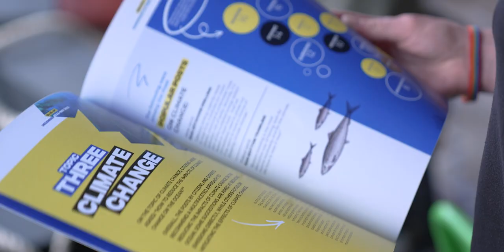BLUE UP 2024 🇪🇺 Join the fight for a protected ocean in Europe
🌏 Thank you to have been a proud member of Blue Up 2024 campaign.

🇪🇺 Aside other european organizations, we are campaigning to put Ocean protection at the heart of the political agenda ahead of the upcoming European elections.

Through the Blue Up 2024 coalition we aim to urge the candidates to place crucial policy decisions on establishing a healthy, vibrant, pollution-free and resilient marine and coastal environment high on the agenda – in the interest of cleaner, safer and healthier Ocean in Europe.

Check the results of the Blue Up 2024 report and join us for the next steps of the campaign.